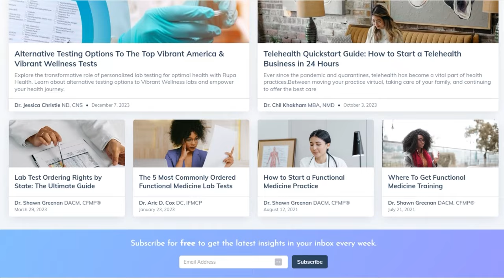Dr. Anthony Youn's Natural Skin Health Approaches for a Youthful Look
In today's episode of The Root Cause Medicine Podcast, we explore holistic approaches to aging and improving skin health without invasive procedures with Dr. Anthony Youn. You’ll hear us discuss:

How to enhance skin health and appearance naturally

The role of nutrition and supplements in aging

Achieving youthful skin without invasive procedures

The 21-Day NEW YOU Jumpstart program for healthy aging

Dr. Youn's skincare routine for youthful skin

With his unique ability to approach beauty, Dr. Anthony Youn is known as America's Holistic Plastic Surgeon®. He is a board-certified and nationally recognized plastic surgeon and the most followed in his field on social media, with over 5 million YouTube subscribers and 8 million TikTok followers. Recognized as a leader in his field, he is the author of several best-selling books, including the newly released "Younger for Life."

Timestamps

02:00 -  Dr. Youn's Holistic Approach to Plastic Surgery

04:33 -  Understanding Autojuvenation

06:33 -  The Growing Challenge of Maintaining Healthy Skin and Aging Gracefully

11:17 -  The Truth About Collagen Supplements

18:21 -  How Chronic Inflammation Ties Beauty to Brain and Heart Health

21:22 -  The 21-Day NEW YOU Jumpstart Program

25:28 -  The Real Impact of Diet and Skincare on Your Skin's Health

27:02 -  Revitalize Your Skin in Two Minutes

33:09 -  From Traditional Surgery to Revolutionary Supplement Protocols

38:12 -  Affordable Skin Care Procedures

41:44 -  Insights, Controversies, and Alternatives to Breast Implants

45:17 - PRP (Platelet-Rich Plasma) therapy for natural skin rejuvenation

47:14 - Discussing controversial procedures: Breast Implant Illness (BII)

52:03 - The risks and benefits of breast implants and alternative options.

56:18 - Advice on Botox: benefits, risks, and common areas for treatment

59:09 - Final Thoughts and Where to find Dr. Youn

Did you love today's video? Make sure to like it below so others can find and enjoy it as well! If you're a practitioner, make sure to sign up at RupaHealth.com to be able to order, manage, and track your results from 30+ different labs.